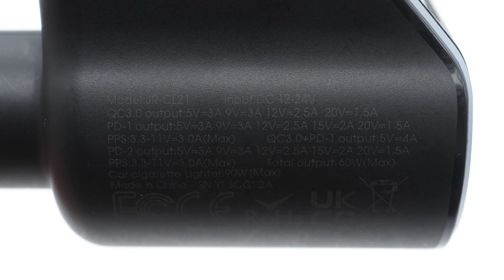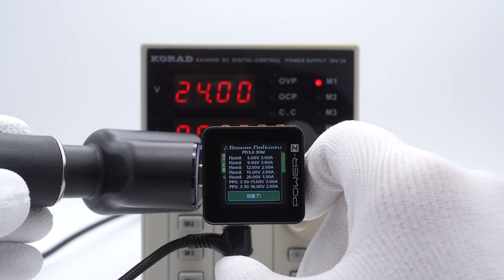Teardown of JOYROOM 150W Special 4-In-1 Car Charger (JR-CL21)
Introduction
As a car driver, car charger is indispensable.
And chargerLAB got a special car charger recently, which is from JOYROOM.
It comes with two USB-C ports and a USB-A port while keeping the cigarette lighter socket.
You get an extra three USB ports while keeping the cigarette lighter socket.
Or, if you need more USB ports, you can also plug in another car charger.
So, it's pretty convenient and helpful.

Solid Filter Capacitor: Shengtong Electronics
Buck Chip (USB-C2 and USB-A): Injoinic IP6538
VBUS MOSFET: Adamant AD30K35D3 (30V, 9.4mΩ)
Buck Chip (USB-C1): Ismartware SW3526

Chapter
0:00 Intro
0:57 Test
1:51 Teardown
2:04 Analysis
4:01 Summary